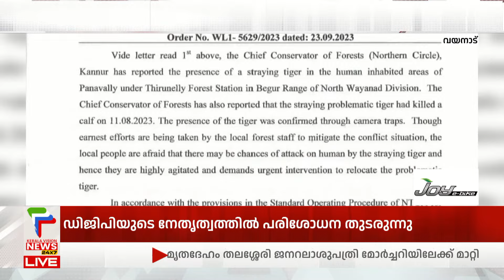വയനാട് പനവല്ലിയില്‍ ഭീതി പരത്തുന്ന കടുവയെ പിടികൂടാന്‍ വനംവകുപ്പ്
About COA